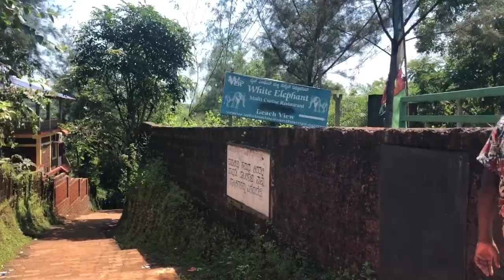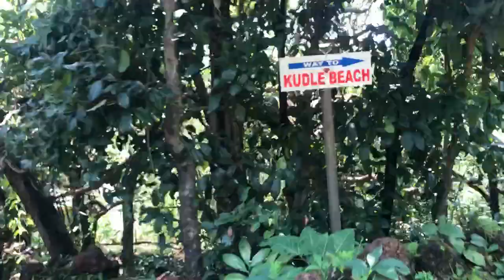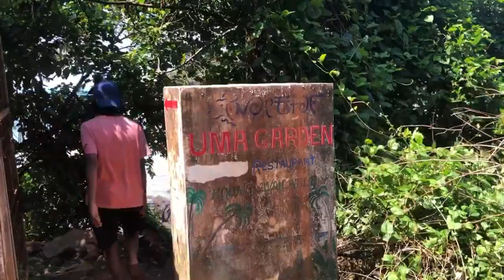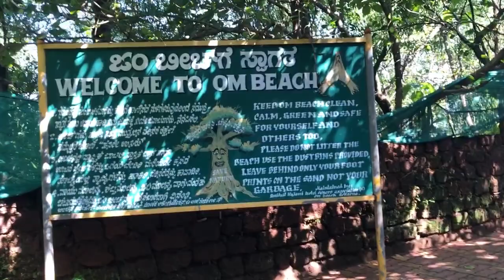Gokarna days2 |wild walker |kerala to Nepal by walk | ഇങ്ങനെയും മനുഷ്യരോ? 😔🌅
കർണാടക സംസ്ഥാനത്തിലെ ഉത്തര കന്നഡ ജില്ലയിൽ ഗംഗാവലി, ആഗ്നാശിനി എന്നീ നദികളുടെ സംഗമസ്ഥാനത്ത് അറബിക്കടലിനോട് ചേർന്നു കിടക്കുന്ന ഗോകർണ കാണാനും അറിയാനും ആസ്വദിക്കാനും ഒത്തിരി സഞ്ചാരികൾ വരുന്നുണ്ട്. പണ്ടൊക്കെ വിദേശ സഞ്ചാരികളാണ് കൂടുതൽ വന്നിരുന്നത്. പക്ഷേ ഇപ്പോൾ ഇന്ത്യയിലെ എല്ലായിടത്തു നിന്നുമുള്ള സഞ്ചാരികളുടെ ഒഴുക്ക് നമുക്ക് അവിടെ കാണാൻ കഴിയും. അത്രയേറെ പ്രിയപ്പെട്ട ഒരിടമായി കഴിഞ്ഞിരിക്കുന്നു ഗോകർണ.

Instagram: I'm on Instagram as wild_walker_ind. Install the app to follow my photos and videos.

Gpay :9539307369